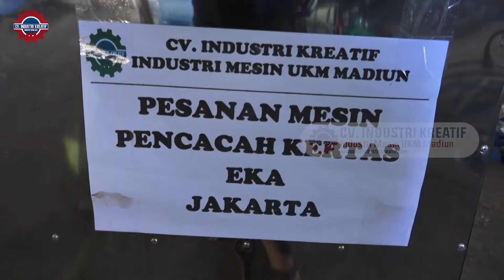MESIN PENCACAH KERTAS - SANGAT CEPAT MENCACAH DOKUMEN HARD COPY YANG SANGAT PENTING !!!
Hubungi Costomer Service kami di nomor:
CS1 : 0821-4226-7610